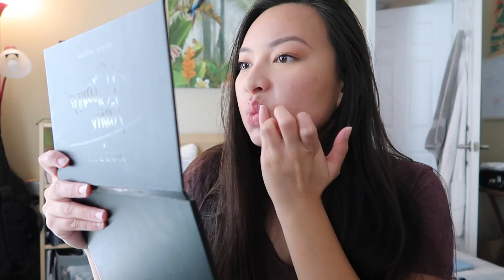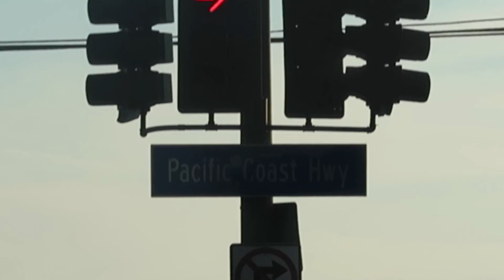Weekends in LA | first time at shabuya hot pot, going to a party & dogsitting the boys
Weekends in LA | leg day, first time at shabuya hot pot, going to a party & dogsitting the boys

Hi I’m Regina Carmela! I’m an upcoming independent rnb artist and in college for nursing. I ran a successful picnic business over the summer for fun and now I’m actively pursuing my music and nursing career! I love to document my life and show my learning, healing & growing journey for my memories and entertainment. ❤️

I love music. I picked up a guitar when I was 6 years old and was self taught at 11, learned and played cello for six years, from 12-18  I sang in choir for two years. I played basketball for 5 years from 11-16. Recently I’ve been Into surfing lately and I enjoy going to the gym.

I’m also releasing music In November on all platforms! Love ya.

Living in Malibu, Living in LA, Weekends in LA, vlogs, rnbsinger Spotifyartist, Spotify, indie, independent artist, songwriter, artist, YouTuber, lifestyle, lifestyle YouTuber, student vlogs, gym vlogs, workout vlogs, fitness routine, surfer, surfing